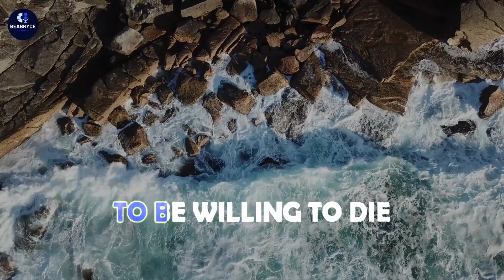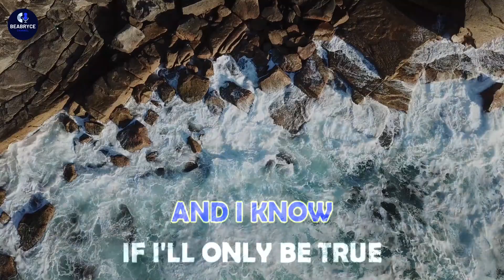THE IMPOSSIBLE DREAM | KARAOKE SONGS WITH LYRICS TRENDING 2023 | ANDY WILLIAMS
KARAOKE SONGS WITH LYRICS TRENDING 2023

Credit to the music owners: Sony Music Publishing, Concord Music Publishing, UNIAO BRASILEIRA DE EDITORAS DE MUSICA - UBEM, PEDL, Audiam (Publishing), LatinAutor, LatinAutorPerf, LatinAutor - Warner Chappell
On behalf of: Sony Classical